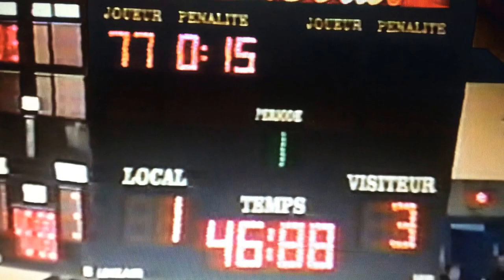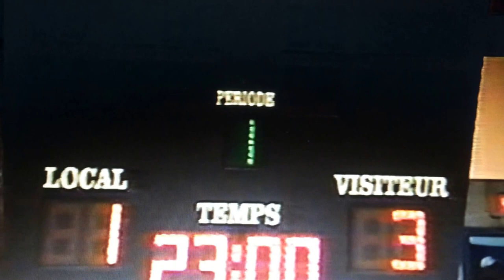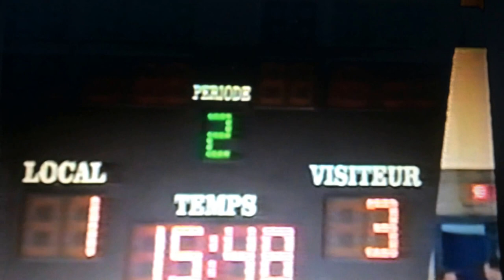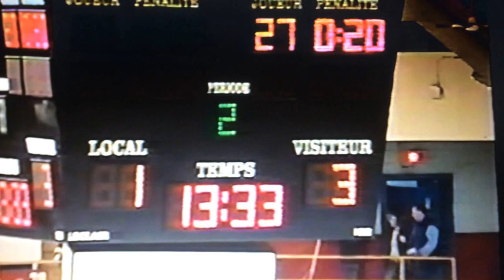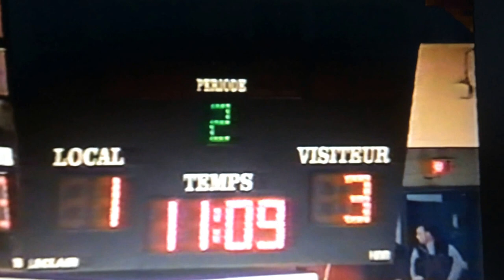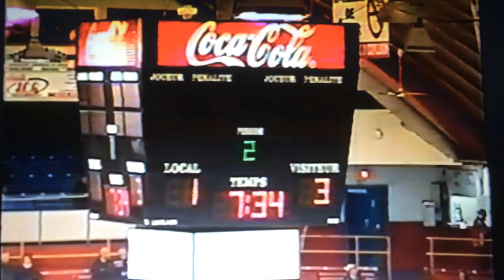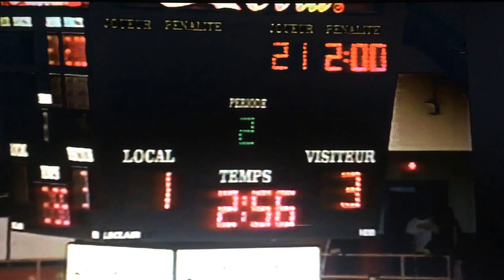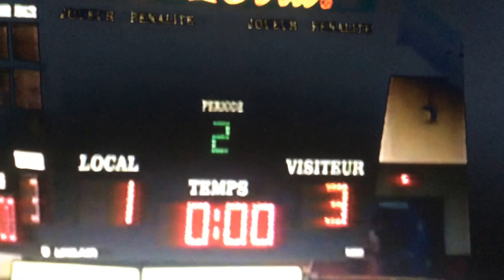Cristal Saint-Hyacinthe vs Summum Chiefs Laval 26 octobre 2005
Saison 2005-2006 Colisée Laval